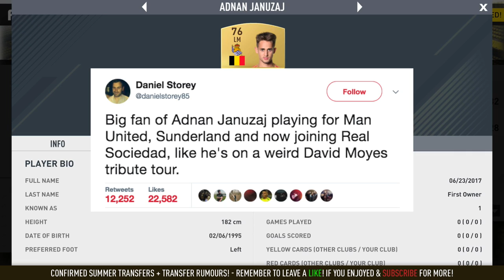SUMMER TRANSFERS! w/ LIVERPOOL SIGN SALAH! - FIFA 18 ULTIMATE TEAM